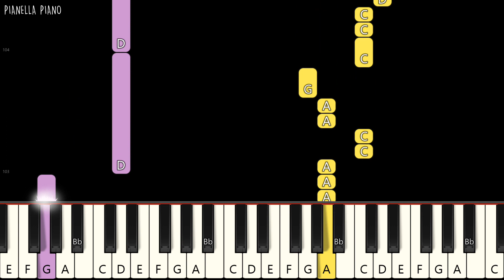SHAKIRA - BZRP Music Sessions #53 | EASY Piano Tutorial by Pianella Piano